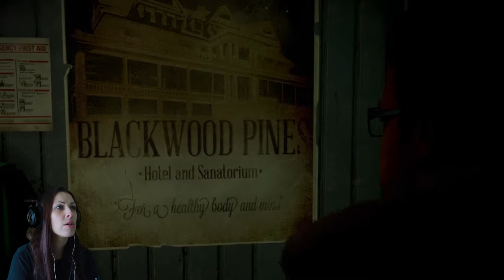Until Dawn Walkthrough Part 2 - Dr. Hill Psych Evaluation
Girl Plays Until Dawn Walkthrough Part 2 (PS4) - Dr. Hill Psych Evaluation

This is a blind gameplay of Until Dawn, a survival horror videogame developed by Supermassive Games,
published by Sony Computer Entertainment for the PlayStation 4. Until Dawn has a new in-game system called the "Butterfly Effect" in which any choice of action
by the player may cause unforeseen consequences later on, the only way to change your choice is to restart the game
from the beginning or continue your to the end and start a new game. In a developer interview, it has been said that
Until Dawn will have "hundreds of endings", but this remains unconfirmed as of yet.

The gameplay is focused on exploration, quick-time events and discovering clues as well as making countless decisions.
These clues will allow the player to piece together the mysteries of Blackwood.
In terms of the gameplay mechanics and theme, Until Dawn has been noted to be similar to Heavy Rain and Beyond: Two Souls.

PLOT
When eight friends become trapped on a remote mountain getaway gone wrong,
things quickly turn sinister and they start to suspect they aren’t alone.
Every choice the player makes while playing as each of the eight friends – even the seemingly trivial ones – will carve out a unique story.
The player's actions alone determine who survives until dawn.